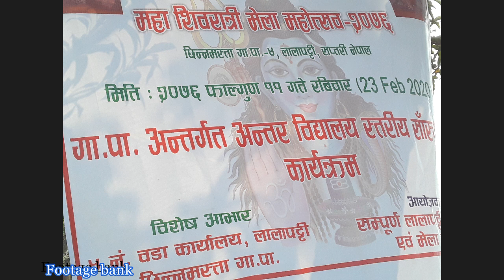Lalapatti dangal footage